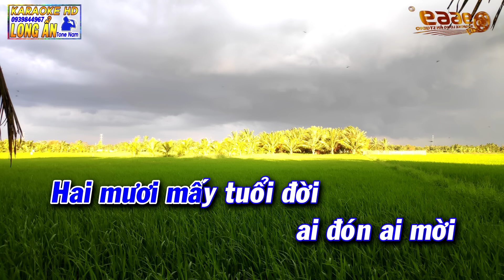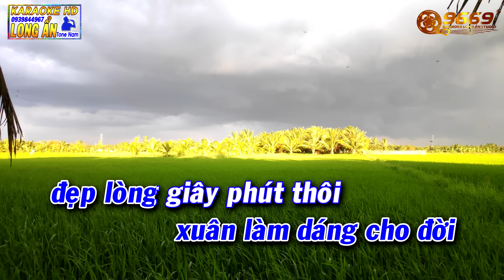Karaoke TÔI CHƯA CÓ MÙA XUÂN tone Nam - CHÂU KỲ | BEAT KARAOKE 9669 NHẠC SỐNG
Karaoke tôi chưa có mùa xuân tone nam
Beat karaoke 9669 phối bằng style korg pa700 và guitar điện EKO est 1959